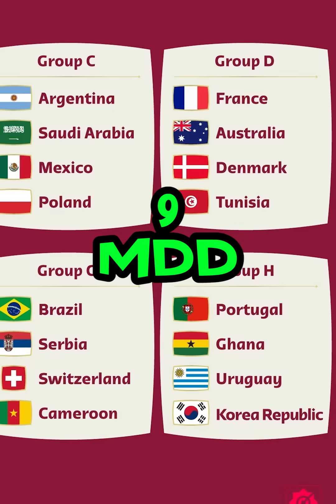¿CUÁNTO GANAN las selecciones por jugar un MUNDIAL?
¿Te lo habías imaginado?🤔 ¡Esto se llevan las selecciones naciones por jugar el mundial! 😱🤑🤑